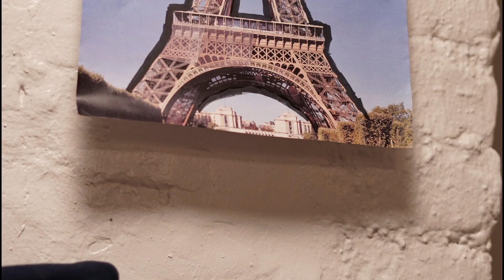PATONKIMOVIE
Pikselaatio: työryhmä Ipe, Minttu, Sara ja Siiri
Lahden kansanopiston sarjakuva- ja animaatiolinja 2016